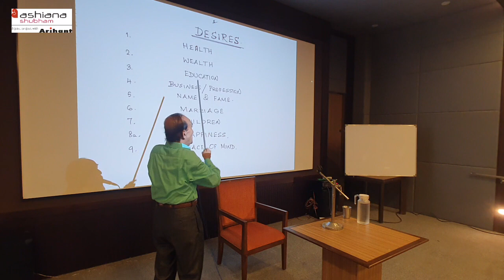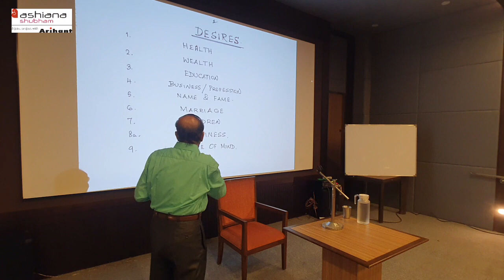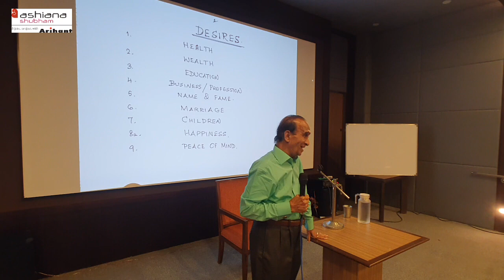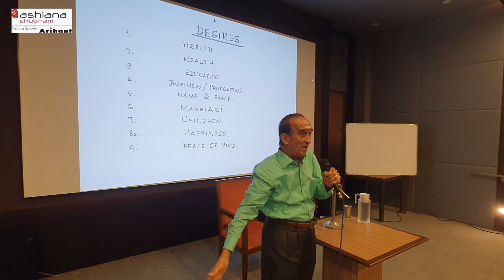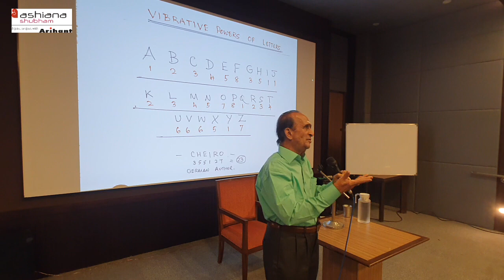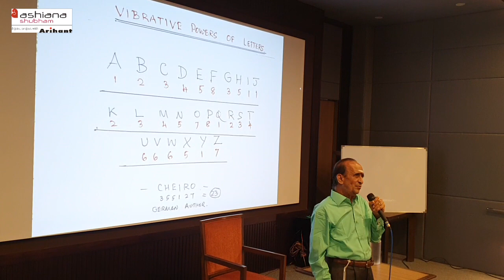Talk Session on Numerology | By Mr.Sankernarayanan | Ashiana Shubham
Mr.K.S.Shankernarayanan is a pioneer Numerologist, Palmist and Gemologist. He is retired from SBI as Manager. We are happy to have him with us.